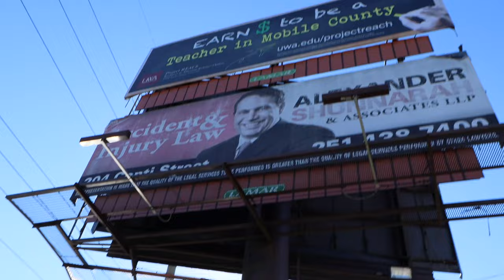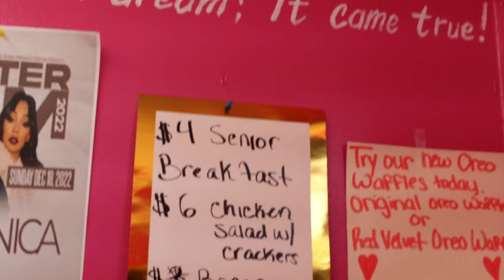1st Big Rim Race (Supercharged Donk V. Nitrous G Body) Street Race - Donks Dyno Day / Tuning & MORE!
I wanted to get a better feel for the car(Sadie) before we went under the knife and SHE DID NOT DISAPPOINT!! She damn near doubled her RWHP BUT we need a new pulley & A new tranny seal... A LOT of upgrades are about to go down and we'll be able to pop back out STRONGER and FASTER than ever!! Mack Pettway and the ' G. Body on spray took the 'W' home tonight but... THIS IS JUST THE BEGINNING ! I have my homework cut out in the meantime, AND well be doin a loooot of studying and learning the car and where she's the happiest !!